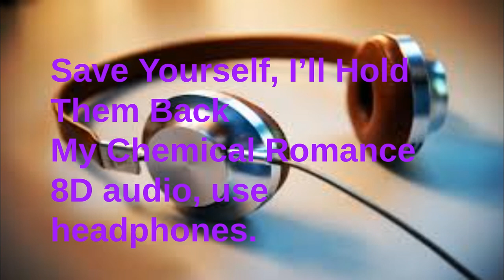8D AUDIO- Save Yourself, I'll Hold Them Back- My Chemical Romance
I have no claim to this song,
From the album " Danger Days: The True Lives of the Fabulous Killjoys"